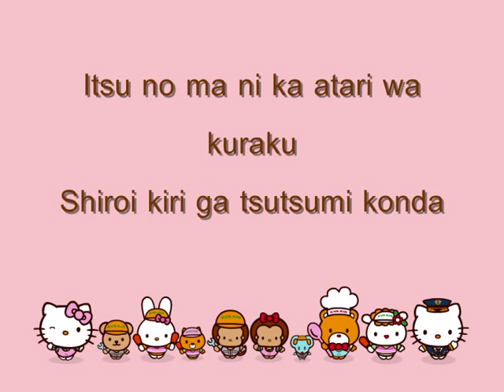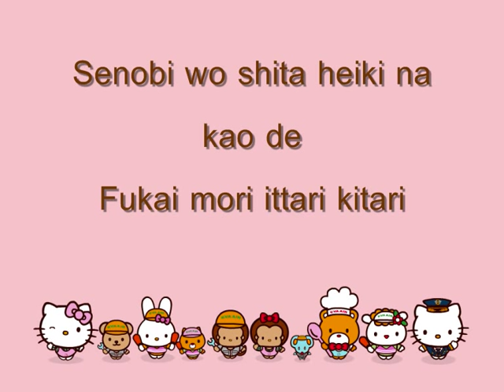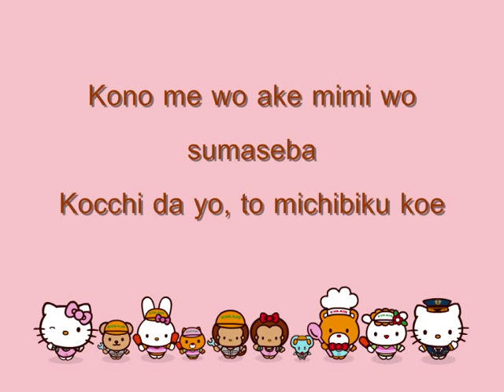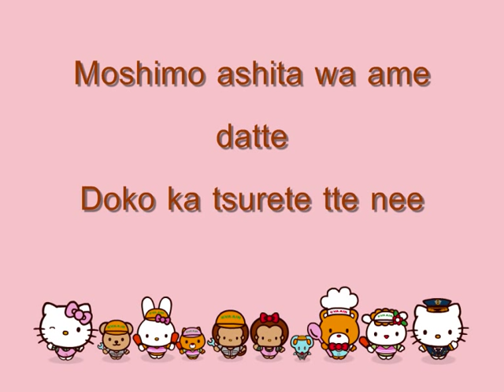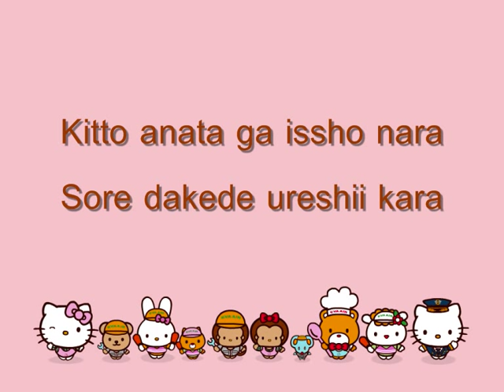Nana Kitade - Alice (lyrics sing-along)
This is my very first lyrics video sooo I hope u guys like it, I could be making more :) Any requests?